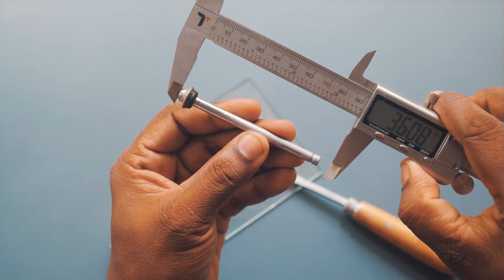Simple Air valve